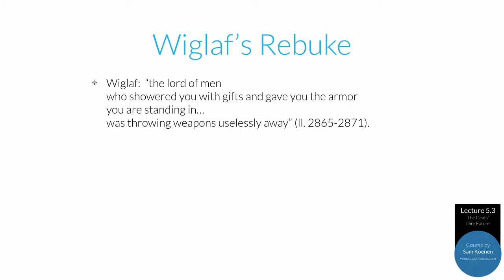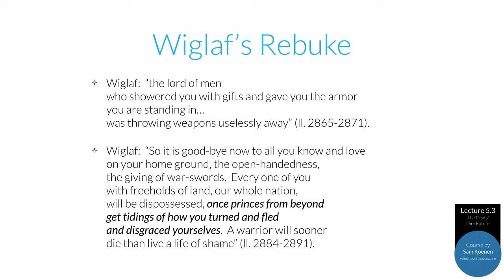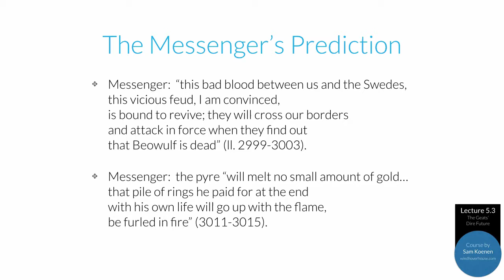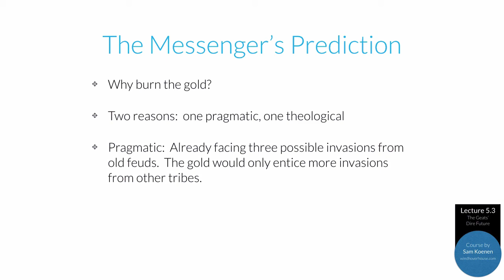V.3 - The Geats' Dire Future